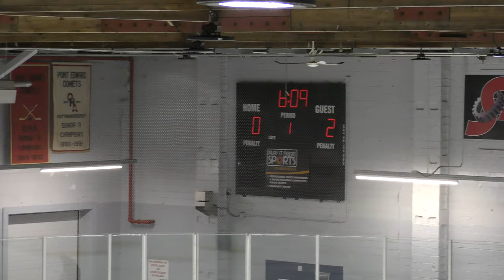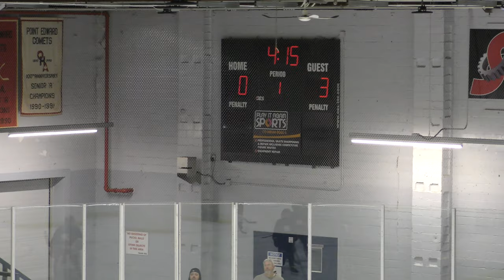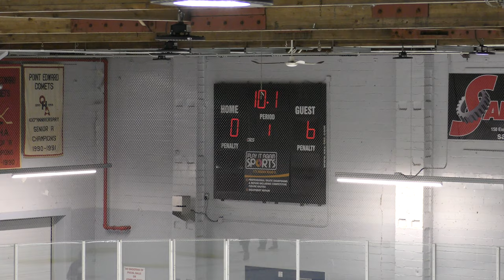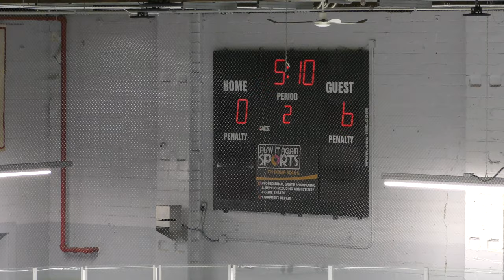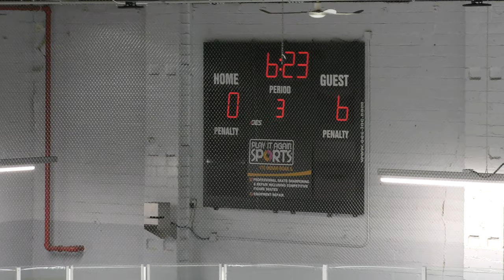USA Eagles vs Kent Cobras - 11/01/19: Game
Final Score: Kent - 11, USA - 0
Port Edward Arena - Edward, ON